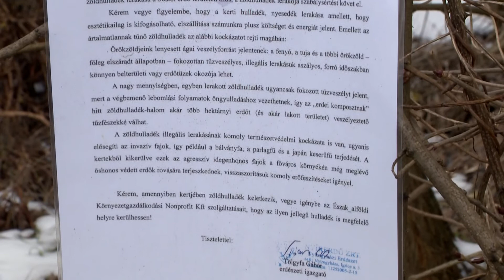Erdőkárok és illegális zöldhulladék